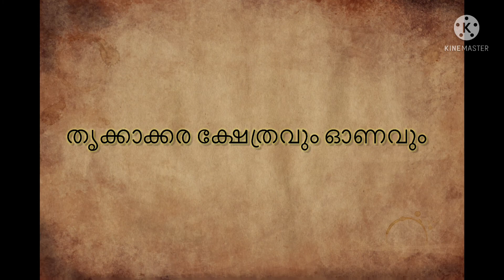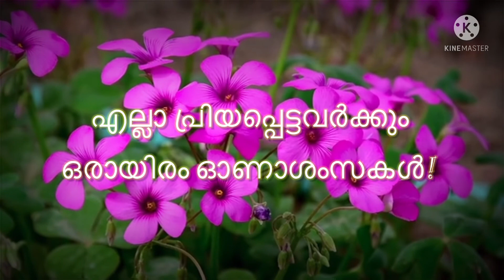Myths Behind Onam🌸🌸EP 13The regional festivals Of Kerala🌼🌼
ഐശ്വര്യത്തിന്റെയും സമൃദ്ധിയുടെയും ആഘോഷമാണ് മലയാളികൾക്ക് ഓണം. പൊന്നിന്‍ ചിങ്ങമാസത്തിലേക്കുള്ള കാല്‍വെപ്പ് സമൃദ്ധിയുടെയും ഐശ്വര്യത്തിന്റെയും ഒരു പുതുവർഷത്തിലേക്കുള്ള പ്രതീക്ഷകൾ കൂടെയാണ് സമ്മാനിക്കുന്നത്, ഒപ്പം അത്തപ്പൂക്കളത്തിനും ഓണാഘോഷങ്ങൾക്കുമൊക്കെ വേണ്ടിയുള്ള കാത്തിരിപ്പും ആരംഭിക്കുന്നു.

ഓണമെന്ന പേരു വന്ന വഴി കർക്കിടകത്തിന്റെയും മഴക്കാലത്തിന്റെയും പഞ്ഞകാലം കടന്ന് ആളുകൾ വാണിജ്യം പുനരാരംഭിക്കുന്ന കാലമാണ് ശ്രാവണമാസം. ശ്രാവണത്തിന്റെ മറ്റൊരു പേരാണ് സാവണം. ആ പേര് ലോപിച്ച് ആവണം എന്നും പിന്നീട് അത് ഓണമെന്നും ആയി മാറിയെന്നും കരുതപ്പെടുന്നു.

ചിങ്ങമാസത്തിലെ അത്തം നക്ഷത്രം മുതൽ തുടങ്ങുന്ന ഓണാഘോഷം തിരുവോണം നാളിൽ പ്രാധാന്യത്തോടെ ആഘോഷിക്കുകയും ചതയം നാൾ വരെ നീണ്ടു നിൽക്കുകയും ചെയ്യുന്നു. തൃക്കാക്കരയാണ്‌ ഓണത്തപ്പന്റെ ആസ്ഥാനമെന്നാണ് കരുതപ്പെടുന്നത്. തൃക്കാക്കരയപ്പനെ എഴുന്നള്ളിയിരിത്താന്‍ വേണ്ടിയാണ് അത്തപൂക്കളം ഒരുക്കുന്നത് എന്നും ഐതിഹ്യമുണ്ട്.

ചിങ്ങമാസത്തിലെ അത്തം നാള്‍ മുതല്‍ തിരുവോണം വരെയുള്ള പത്തുദിവസങ്ങളിലാണ് വീട്ടുമുറ്റത്ത് അത്തപ്പൂക്കളം ഒരുക്കുക. ചിങ്ങമാസത്തിലെ അത്തംനാള്‍ മുതലാണ് അത്തപ്പൂക്കളം ഒരുക്കുക. അത്തം, ചിത്തിര, ചോതി എന്നീ ദിവസങ്ങളില്‍ ചാണകം മെഴുകിയ നിലത്ത് തുമ്പപ്പൂവ് മാത്രമാണ് അലങ്കരിക്കുക. പിന്നീടുള്ള ദിവസങ്ങളില്‍ വിവിധതരം പൂക്കള്‍ ഉപയോഗിക്കുന്നു. ആദ്യത്തെ ദിവസമായ അത്തംനാളില്‍ ഒരു നിര പൂ മാത്രമേ പാടുള്ളൂ. ചുവന്ന പൂവിടാനും പാടില്ല. രണ്ടാം ദിവസം രണ്ടിനം പൂവുകള്‍ മൂന്നാം ദിവസം മൂന്നിനം പൂവുകള്‍ എന്നിങ്ങനെ ഓരോ ദിവസവും കളത്തിന്റെ വലിപ്പം കൂടി വരുന്നു. ചോതിനാള്‍ മുതല്‍ മാത്രമേ ചെമ്പരത്തിപ്പൂവിന്‌ പൂക്കളത്തില്‍ സ്ഥാനമുള്ളൂ. എന്നാല്‍ ചിലയിടങ്ങളില്‍ ഒരു നിറത്തിലുള്ള പൂവില്‍ തുടങ്ങി പത്താം ദിവസം ആകുമ്പോള്‍ പത്തു നിറങ്ങളിലുള്ള പൂക്കള്‍കൊണ്ട് പൂക്കളം ഒരുക്കുന്നു. ഉത്രാടദിനത്തിലാണ് പൂക്കളം പരമാവധി വലിപ്പത്തില്‍ ഒരുക്കുന്നത്‌. മൂലം നാളീല്‍ ചതുരാകൃതിയിലാണ് പൂക്കളം ഒരുക്കേണ്ടത്.